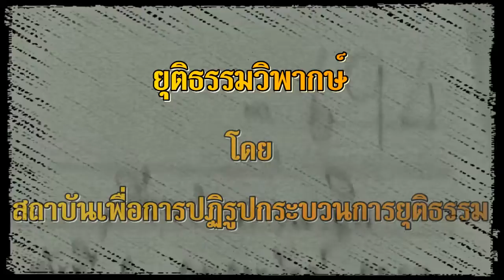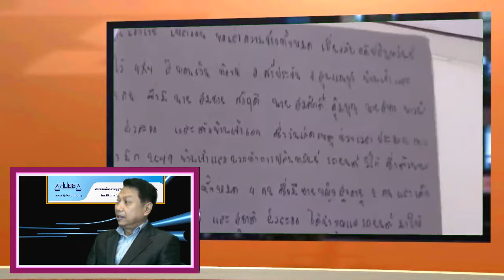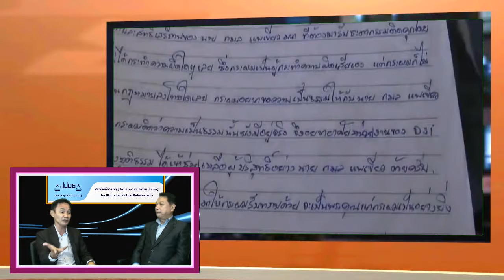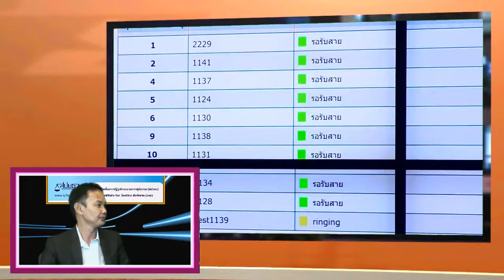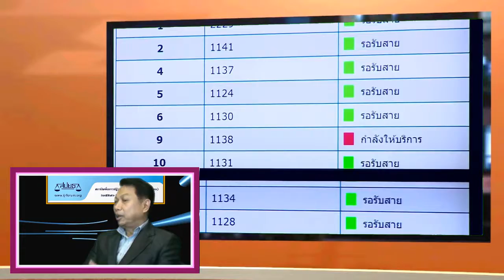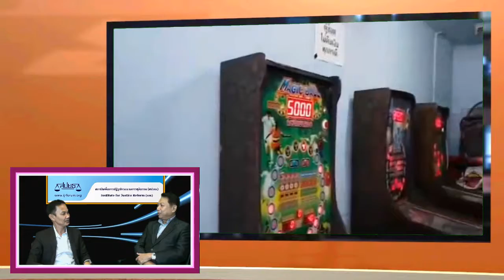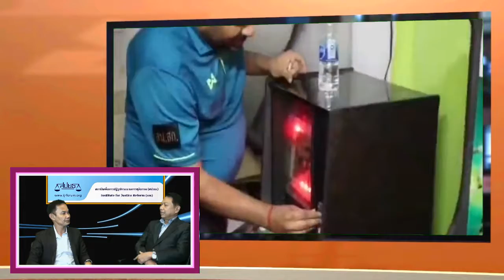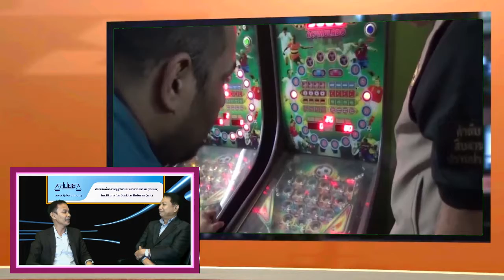เปลี่ยนแปลงระบบโครงสร้างการทำงานของตำรวจ ! (ยุติธรรมวิพากษ์ EP.02)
รายการ "ยุติธรรมวิพากษ์"
วิเคราะห์เจาะลึกปัญหาความอยุติธรรมทางอาญาอย่างถึงแก่น
สะท้อนถึงความล้มเหลวและความล้าหลังของกระบวนการยุติธรรมไทย
ชี้ให้เห็นถึงต้นตอหรือความบกพร่อง พร้อมข้อเสนอการปฏิรูปอย่างเป็นรูปธรรม
หากไม่ปฏิรูปกระบวนการยุติธรรมทั้งระบบ แก้ปัญหาของชาติบ้านเมืองไม่ได้
โดย สถาบันเพื่อการปฏิรูปกระบวนการยุติธรรม